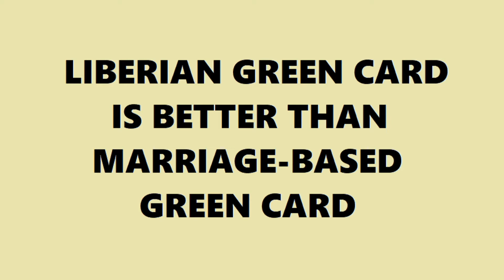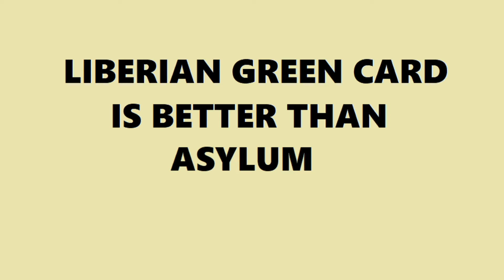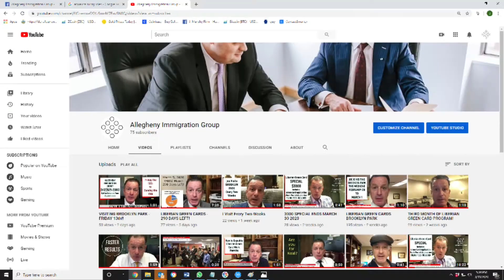BROOKLYN PARK THIS WEEKEND